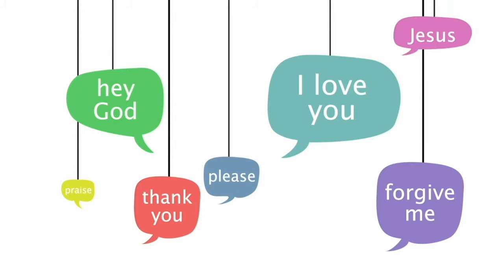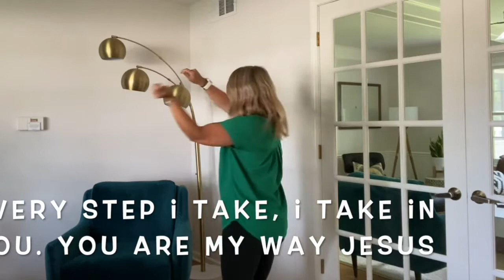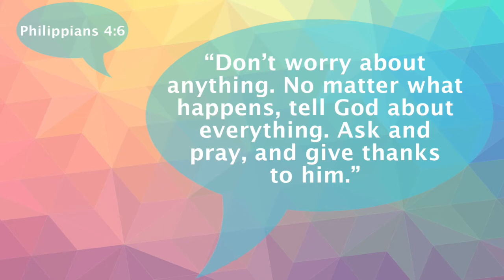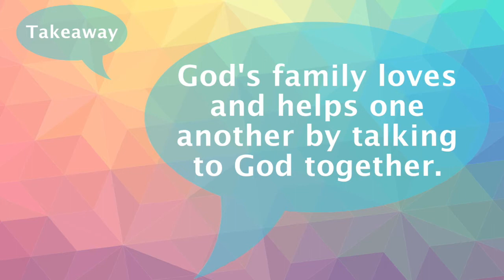2-5 Year-Old Message: May 30, 2021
Series Title: Hey God
Series Big Idea: Prayer is talking with God in the name of Jesus by the power of the Holy Spirit.
Memory Verse:  Philippians 4:6 (NIRV) "Don’t worry about anything. No matter what happens, tell God about everything. Ask and pray, and give thanks to him."
Takeaway:  God's family loves and helps one another by talking to God together.